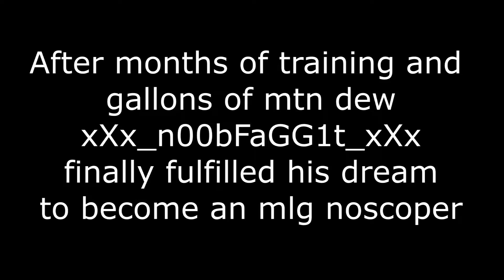The rise of a true MLG noscoper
My first attempt to make a montage parody. I hope you enjoy.